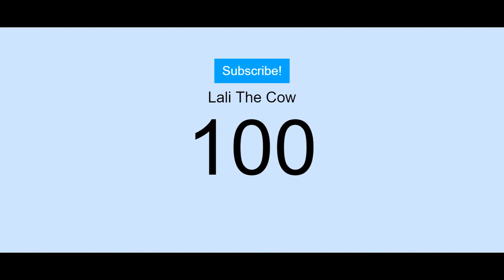I SUCK AT REMEMBERING + GLITCH!? | Cow Games #18: Speed Builders!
Hope you all enjoyed the video! :) As you can see, THIS cow just dreams about baked potatoes all day...

Like the video or I'll eat all your baked potatoes and you won't be able to have any for the rest of your life.